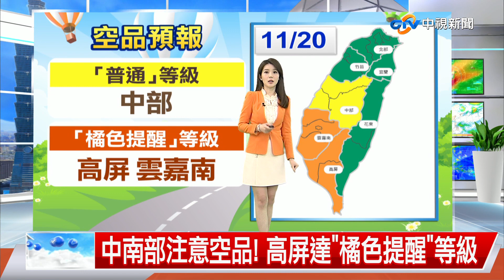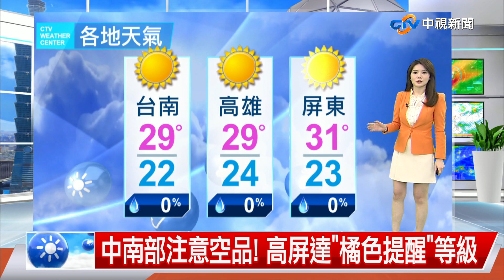【佩潔氣象報報】週六晴朗"好天氣尾聲"! 明起迎風面轉雨│中視晚間氣象 20221119